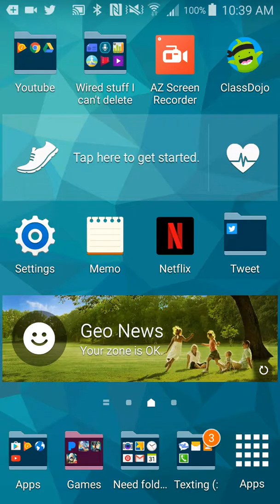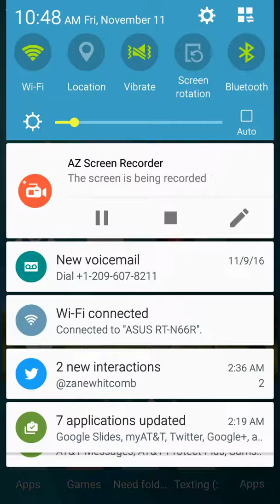World War why am I stuck in between all the bad guys